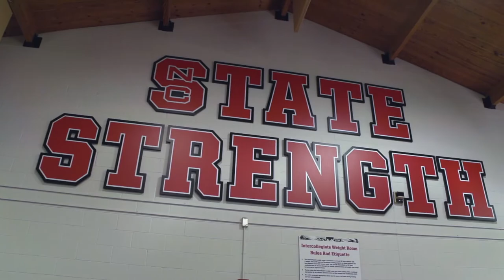Life with the Pack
Take an exclusive look behind the scenes at what life is like inside the NC State women's soccer program!